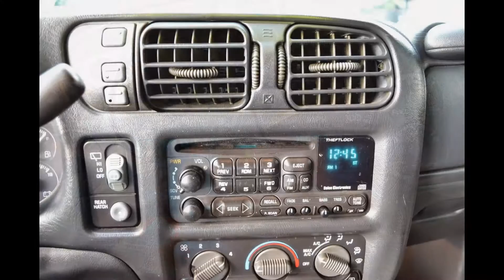1999 GMC Jimmy - Integrity Motors of Florida - ✆